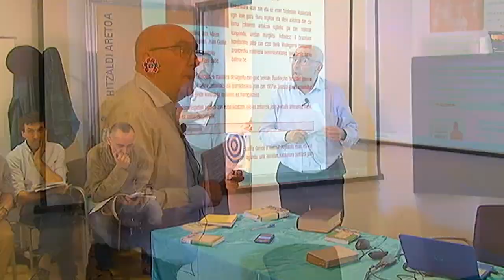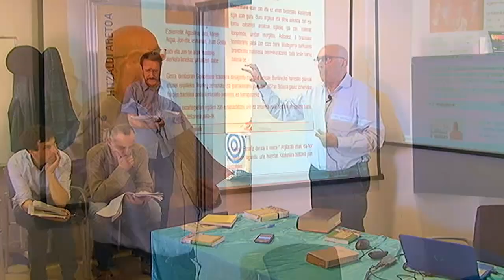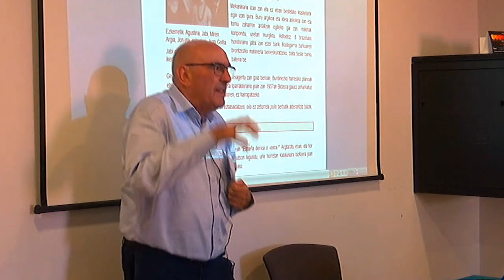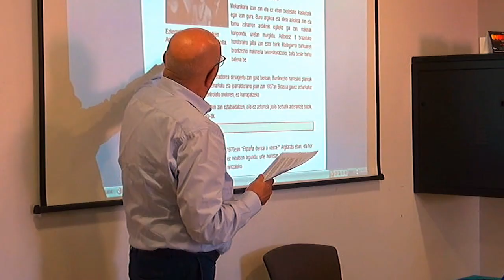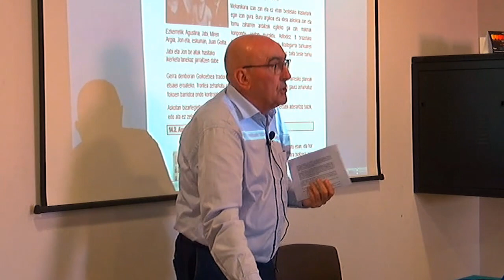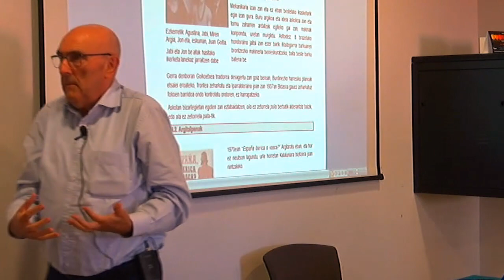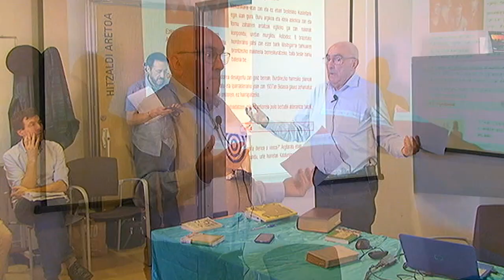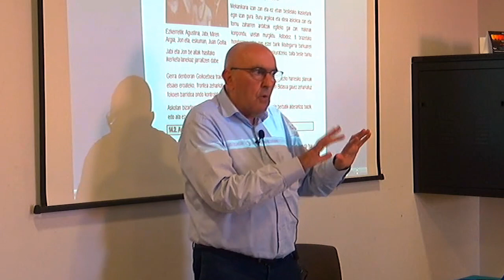2019 -Euskararen Jatorria-1.8. Jon Goitia Blanco: Juan Goitia Unibaso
Jon Goitia Blancok aztertuko du historiaren 20. mendeko heskal (heskual) leinaren ikerlea: Juan Goitia Unibaso.
Hegoaldean gai horri buruz egile askoren liburuak ere argitaratu dira: Josu Naberan, Javier Goitiaren 20 liburu (ADN eta arlokako hiztegi etimologikoak), Felix Zubiagaren beste 20 liburu, Kapanagaren berredizioa, Antonio Mendizabal, Jose Mari Ugalde, Jesus Zugatzaga, Jon Goitia interneten, Miguel Garai, Jon Nikolas, Mikel Urkola… Gainera, Pamielak gainerako argitaletxeetan orain arte ikusi ez den jarrera irekia erakutsi eta Elexpururen bi liburu (Sardiniako toponimiaz eta Iruña-Veleiaz), Eduardo Aznarren Errioxako euskerari buruzko  bi liburu eta Juan Miguel Munarrizen Euskararen genesia plazaratu ditu. Horiek guztiek gai honetan sakontzeko inoiz baino aukera gehiago dugula erakutsi digute.